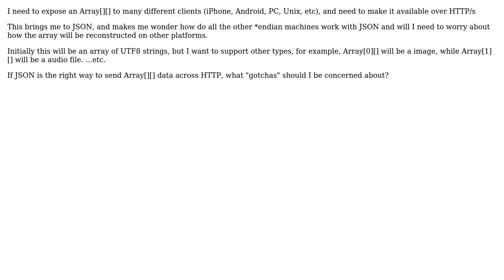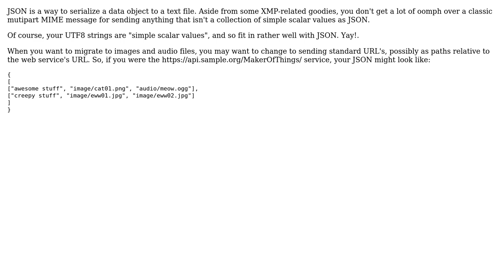What is a cross-platform way to expose an Array[][] over a webservice? Any JSON nuances to be...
What is a cross-platform way to expose an Array[][] over a webservice? Any JSON nuances to be aware of?

With thanks & praise to God, and with thanks to the many people who have made this project possible! | Content (except music & images) licensed under CC BY-SA | Music | Images & others | With thanks to user DougM user Christopher Jon Mankowski and the Stack Exchange Network Trademarks are property of their respective owners. You are responsible for your own actions.